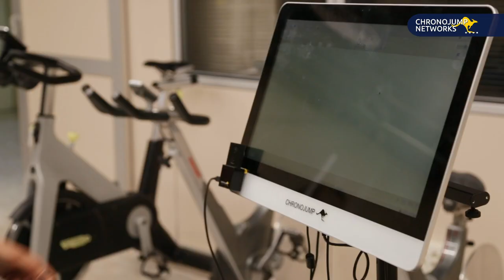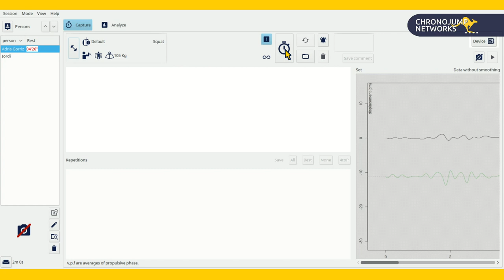Chronojump Networks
Client/Server solution for monitoring the training and having a fluid bidirectional communication between the athlete and the coach.

The solution speeds up the acquisition and analysis of the data and the planning of the whole training process.

   Server features:
    ·Add players
    ·Add work stations (clients)
    ·Add exercises
    ·Add tasks
    ·Show results of all clients at “real time”
    ·Advanced search of results
    ·Export to spreadsheet
    ·Manage wristbands replacement

   Clients features:
    ·Chronojump reliable measurement
    ·Detect players using a wristband
    ·Results are automatically uploaded to server
    ·Improved graphical interface with minimal user interaction
    ·No user interaction needed if tasks are defined on server